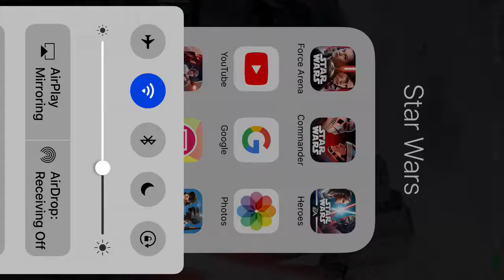STAR WARS-COMMANDER-DESERT JUMPER ROCK!!!